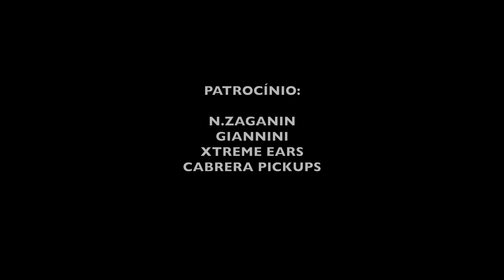Wave / Samba de Verão [Homenagem a Bossa Nova por Gomes do 8]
Salvee caros amigos e amigas admiradores da musica instrumental e de qualidade!
Hoje estréia o Ep 2 Homenagem à Bossa Nova, dia 03 de abril de 2022.
O Gomes do 8 continua a prestar essa belíssima homenagem aos ídolos e ícones da musica brasileira com o jazz norte americano.
Há tempos que tenho um repertório nesse estilo e no fim de 2021 consegui extrair junto a parceria do meu amigo engenheiro de som Felipe Vassão.
Fizemos uma sessão em meu home estúdio e ele com sua produção portátil captou o áudio e video do seu smartphone de alta qualidade.
Gravamos 10 músicas e serão distribuídos em 4 episódios ao longo dessa temporada.
O segundo episódio tem duas canções lindas e dos maiores compositores do gênero no Brasil e no mundo.
Desejamos que apreciem e curtam essa homenagem.
Grande abraço a todos e até o próximo episódio!

Heitor Gomes.